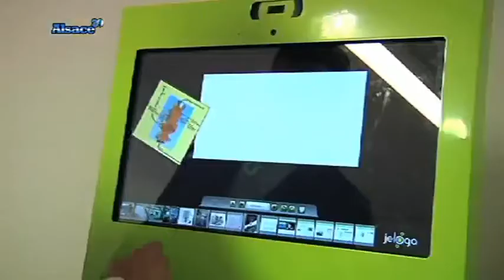Le Zap'20 du 02/02/12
Sites webs/blogs, copiez cette vidéo avec le bouton "Intégrer" !
 Tout ce que vous n'avez peut-être pas remarqué dans C'est vous sur 20 de la veille est dans Zap'20 !